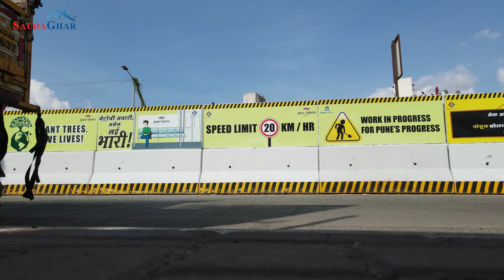What's in Balewadi? What can happen in future? Balewadi Location Review | Pune Real Estate 2022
Watch the present situation of the Balewadi area which is located in the West side of Pune city. We have covered all the projects, the connecting roads and what are the future prospects of this location. In the previous part we have covered the history & geography of the location.

Video Chapters;
00:00 Intro
00:16 Mumbai Pune highway
00:28 Pune Metro Line 3
00:53 Balewadi Road
01:10 School & Colleges in Balewadi
02:04 Developing Balewadi
05:13 Balewadi Central
06:02 Balewadi Present & Future
07:54 BTS